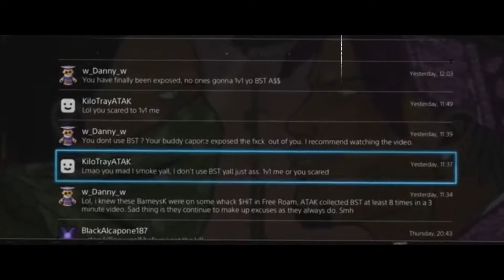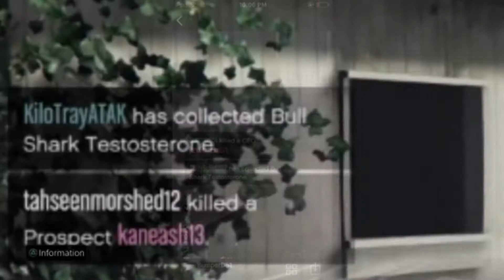GTA Online: FUCK YALL!!!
↓↓↓↓ ↓↓ ↓↓  Read description!! ↓↓↓↓↓↓ ↓↓
►Sign this petition:
♫ Intro: Tupac Interview at MTV Awards
♫ 2Pac - Troublesome 96
♫ Outro: Tay K - The race instrumental

►Programs I Use:
Photoshop CS6
Kik: propz97
PSN: Kingpin_-CGF